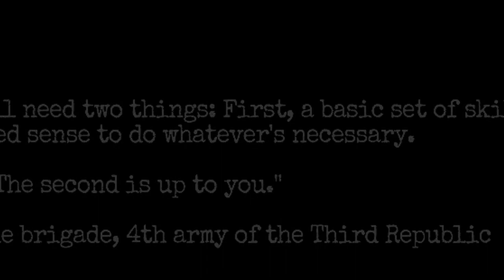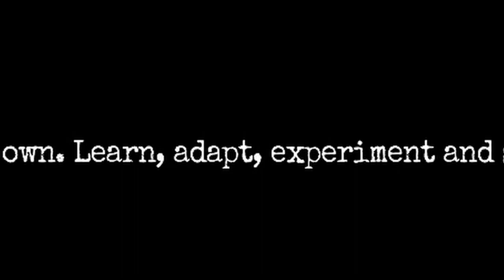WHAT IS THAT HUGE CREATURE?! (Amnesia: The Bunker)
Patsuan is injured and ends up in a mine, only to find out a big hungry dog was waiting for him in the darkness...

patsuan, patsuan69